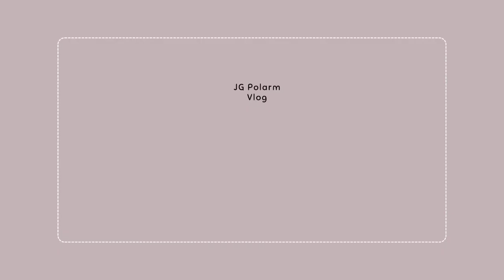ON THE ROADWAY